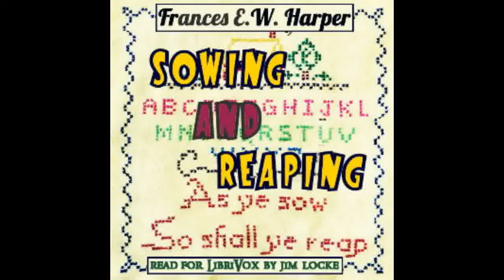Sowing and Reaping (FULL AUDIO BOOK) - By Frances E. W. Harper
Sowing and Reaping
Frances E. W. Harper (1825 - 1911)

This novel is subtitled A Temperance Story, which identifies explicitly the focus of the work. Frances Harper is a Christian moralist and uses her writings for didactic purposes. Here she contrast two couples, one, Belle and Paul, who do not drink and whose lives are happier and more productive, and the other, Jeanette and Charles, who lives are destroyed by the demon rum. (N.B. There are some missing portions of the text)

Genre(s): Family Life, Religious Fiction, Romance

Language: English